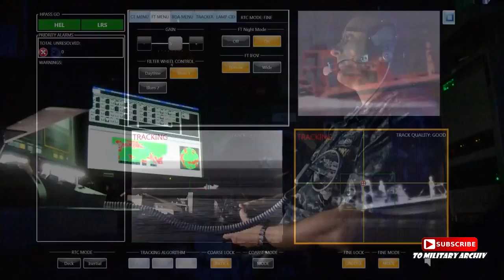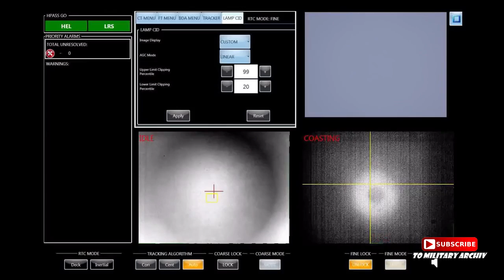World War 3 Main Weapon ? Laser Cannon Against Rocket/Drone and Missille - LaWS